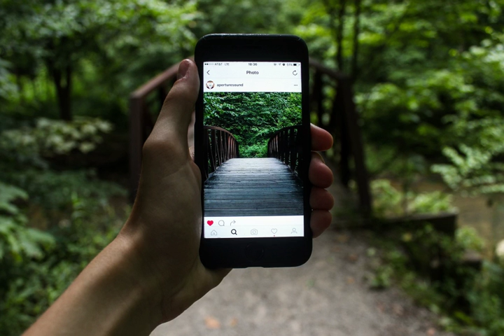Cultural economics | Wikipedia audio article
This is an audio version of the Wikipedia Article:
Cultural economics

- Socrates

SUMMARY
Cultural economics is the branch of economics that studies the relation of culture to economic outcomes. Here, 'culture' is defined by shared beliefs and preferences of respective groups.  Programmatic issues include whether and how much culture matters as to economic outcomes and what its relation is to institutions. As a growing field in behavioral economics, the role of culture in economic behavior is increasingly being demonstrate to cause significant differentials in decision-making and the management and valuation of assets.
Applications include the study of religion, social norms. social identity, fertility, beliefs in redistributive justice, ideology, hatred, terrorism, trust, and the culture of economics.  A general analytical theme is how ideas and behaviors are spread among individuals through the formation of social capital, social networks and processes such as social learning, as in the theory of social evolution  and information cascades.
Methods include case studies and theoretical and empirical modeling of cultural transmission within and across social groups. In 2013 Said E. Dawlabani added the value systems approach to the cultural emergence aspect of macroeconomics.